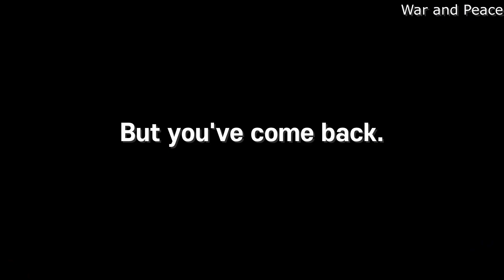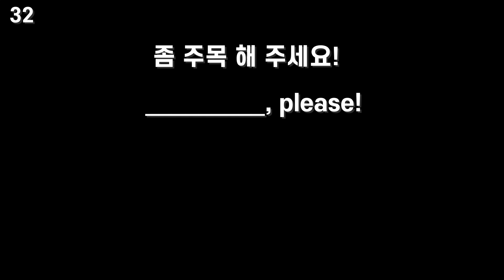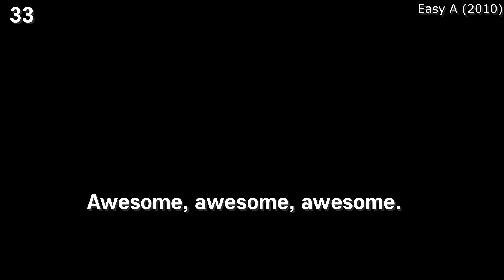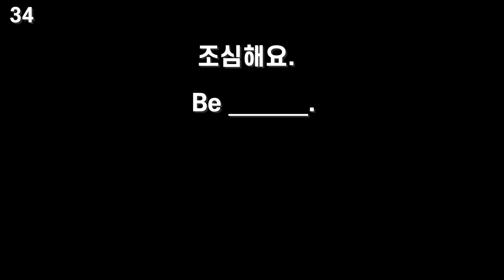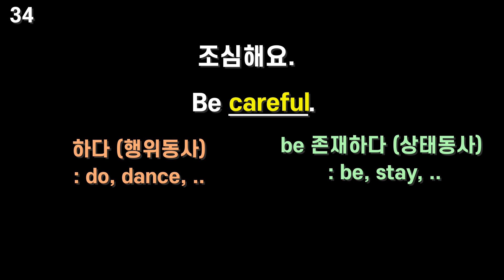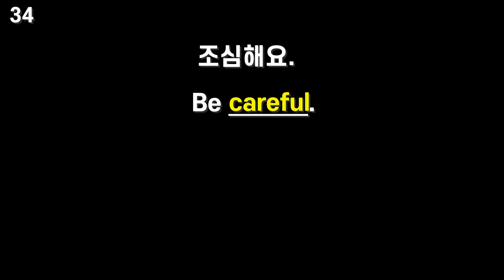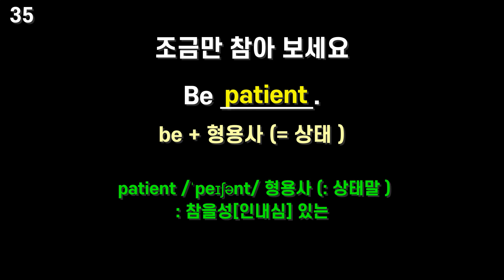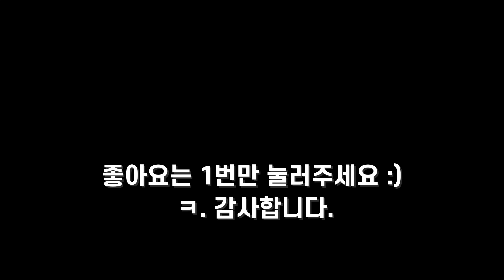[초급 31~35 ] 원어민이 쓰는 초급영어 ㅣ영어공부채널 ㅣ 기초생활영어 ㅣ Let's speak useful and basic daily English expressions!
이든 영어의 Tom입니다.
본 영상은 일상에서 쓸 수 있는 쉬운 영어 표현들입니다.
Rephrasing은 너무나 중요하기에 추가했습니다.

제목을 '쉬운 영어 900'으로 이름을 수정했고 플레이 리스트에 담아나갈 예정입니다.

쉽다고 무시하지 마세요.^^;
일상 표현들도 모이면 큰 힘이 됩니다.

외국어 습득은 끝은 없는 평생 뇌 운동입니다.
특히 English의 매력의 최고의 언어입니다. :)

중세 시대부터 사용된 Old English는 현재까지 세계를 선도하는 선진국들의 언어입니다.  공부할 수록 그 매력에 빠져들어요.

오늘도 복되고 건강한 하루 보내세요.
감사합니다.